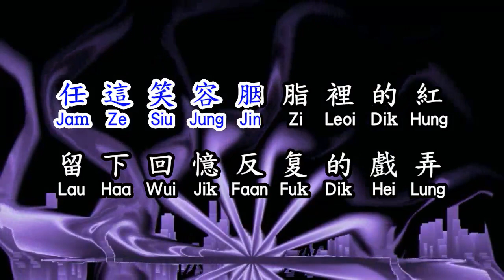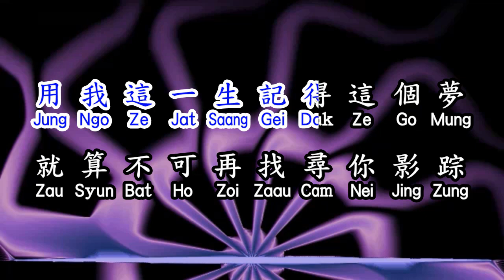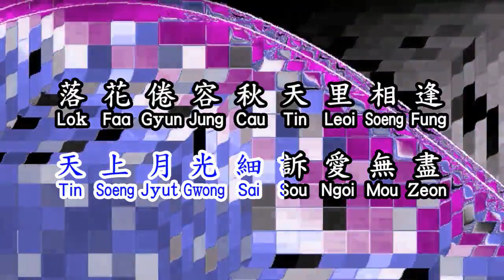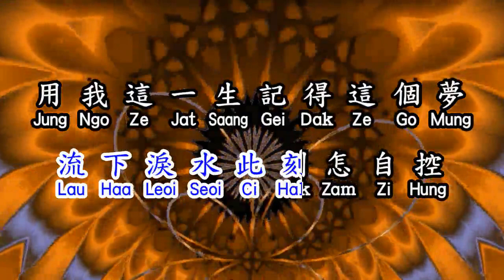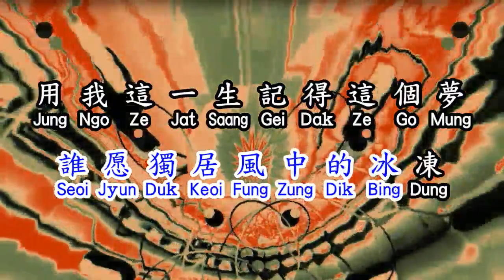Cantonese 曾春年 《 记得这个梦 》 ji de zhe ge meng